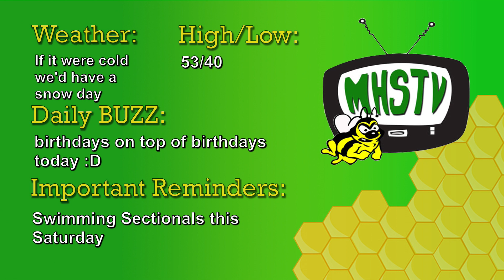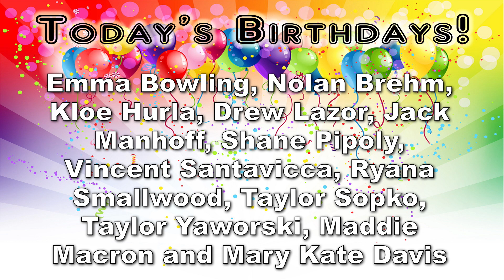MHSTV Morning Announcements 2-6 -19